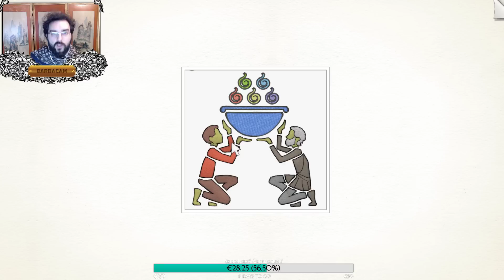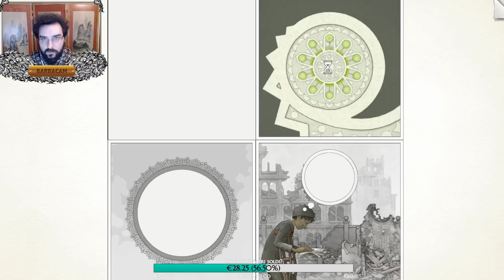Barbastream - Gorogoa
Pregianza prova un puzzle game indie ricco di fascino, e coi neuroni ancora iperattivi a causa del cenone di capodanno lo finisce in un'ora -- Watch live